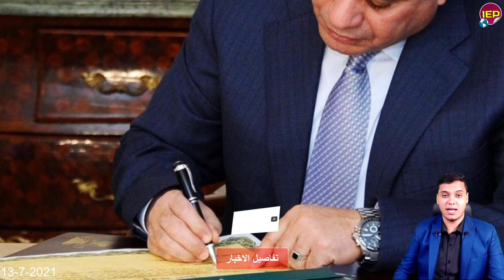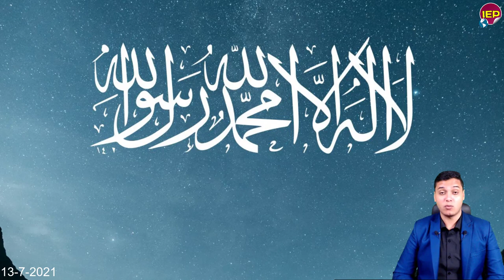في خبر عاجل جدا لكل المصريين وردنا منـ ـذ قليل هام اليوم